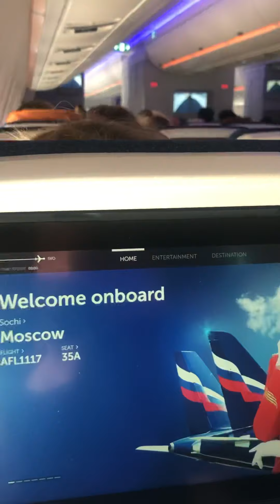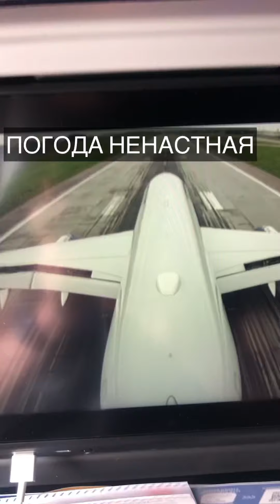Тошалетит ADL-SVO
ADL to SVO by A350 Aeroflot
June 2021